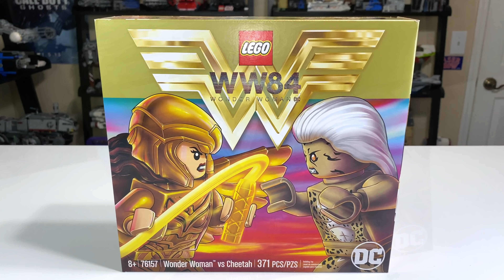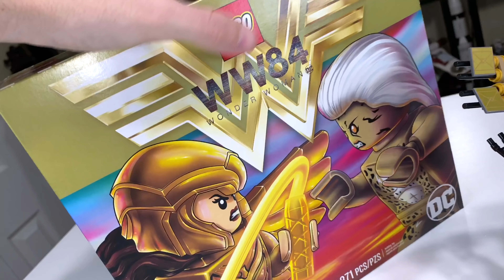LEGO WW84 "Wonder Woman vs Cheetah" 76157 2020 Set Review!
The box art for this 2020 LEGO Wonder Woman 1984 set is something else. It only presents the Wonder Woman & Cheetah Minifigures. The build itself is beautiful though with plenty of neat details and building techniques. I bought this 371 piece set at Target for $40.